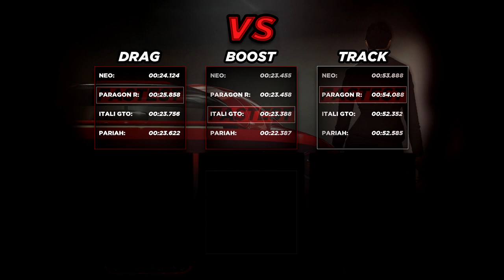Neo vs Itali GTO vs Pariah vs Paragon R "Fastest Sports" (GTA Diamond Casino and Resort Update)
Drag race and Track test between the "new" Vysser Neo, Enus Paragon R, Ocelot Pariah and the reigning champ of the Sports class, the Grotti Itali GTO. Find out which Sports is the fastest Sports Car in GTA5. They are all fully upgraded. Tested on 8/1/19 (Today) in a short drag race and on a Rockstar created race "Cutting Coroners" to determine the fastest "sports" cars in the game. The Vysser Neo, Enus Paragon R are "new" vehicles in GTA 5 introduces the "GTA Online  Diamond Casino and Resort Update" DLC. GTAO (GTA ONLINE gameplay) of new cars.

More videos from "GTA Online: Diamond Casino and Resort Update"

Whether you’re showing off a new ride at a meet-up in the covered Parking Garage of The Diamond or putting the valet service to work, new vehicles to own and customize have hit the showroom floors of Southern San Andreas Super Autos and Legendary Motorsport. The Truffade Thrax supercar is available for purchase and can be spotted whirling on the podium as this week’s Lucky Wheel prize. The Obey 8F Drafter sports car, Annis S80RR super car and Enus Paragon R sports car are all  now available from Legendary Motorsport. Or pick up the highly customizable Weeny Issi Sport or Vapid Caracara 4x4 from Southern San Andreas Super Autos and take them out on the track in a new Race Series consisting of three brand new land racetracks in addition to four classic, fan-favorite courses.